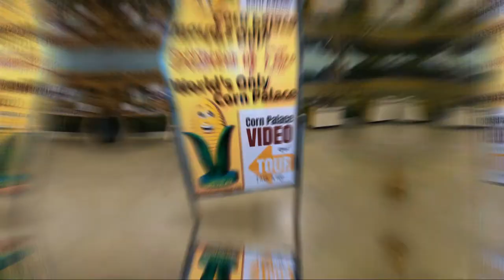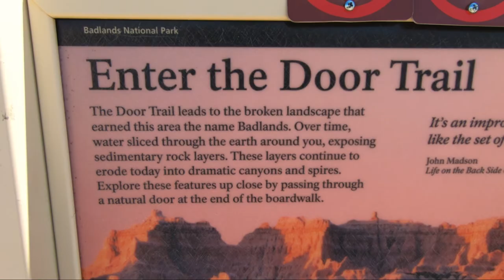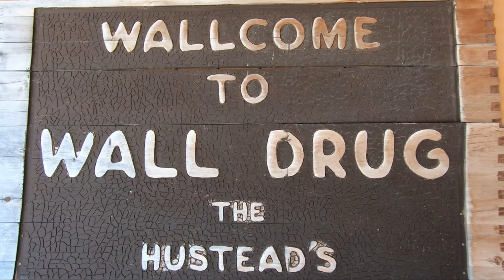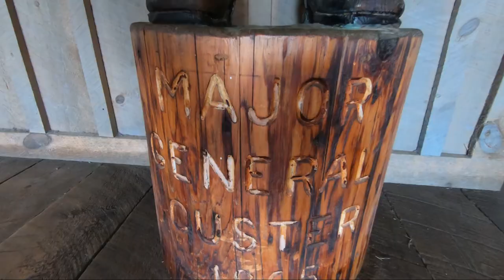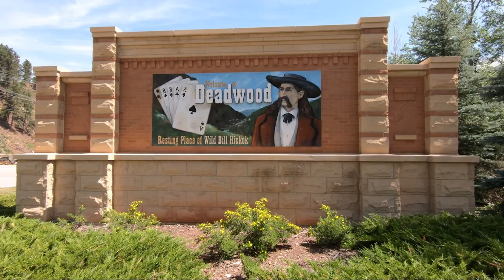S Dakota \\ CORN PALACE to the BADLANDS & a little RUSHMORE // VLOG #167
We head out across South Dakota with no particular goal in mind.  I drift off for a little nap and am awoken as we pull off the interstate with Kate saying, "I have a surprise for you."  Next thing you know we're at the Worlds Largest Corn Palace!  After a thorough tour of the strangely famous Corn Palace we continue westward through the plains of South Dakota, unable to ignore the 3.5 million billboards for something called Wall Drug where one can apparently get ice water for 5 cents.  Before we quench our curiosity and head to Wall Drug we head into Badlands National Park and are so happy we did.  An absolutely amazing and alien landscape greets us as we hike through this national treasure. Afterwards we head to Wall Drug and...well...you've really just got to see it for yourself 🤣😂🤣.  We close out this weeks adventure with a visit to Mt Rushmore and a drive through Deadwood.  And questions?  We're always here for you, just drop your questions in the comments. 🙏😎

Cameras:
GoPro Hero 7 Black
iPhone 11